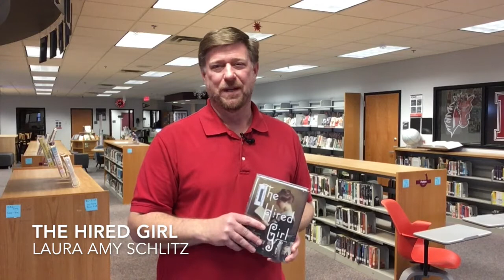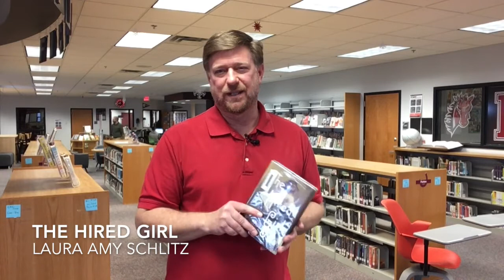The Hired GIrl by Laura Amy Schlitz FAST, NO SPOILER BOOK TALK!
Librarian book talk over the historical fiction novel The Hired GIrl by Laura Amy Schlitz, about a 14 year old in 1911 who moves from her abusive father's farm to Baltimore, where she finds work with a prominent Jewish family.
FAST, NO SPOILER BOOK TALK!